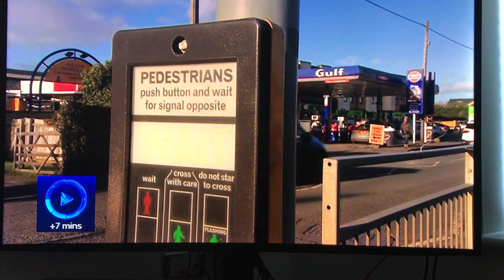BBC Interview with Blind Personal Coach James O'driscoll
Brief interview done on the 17th January 2018 with James O'driscoll, chatting about losing his sight, Personal Training and Skateboarding.